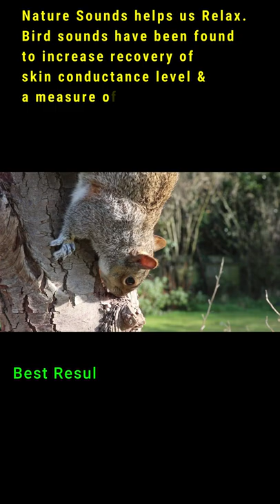Nature Sounds | Birds Sounds | Energetic Squirrel | Squirrel Eating | Relax | InfoXtract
📜 Video Overview:
This YTShort video in 4K represents Nature Sounds where you get to hear Relaxing Bird Sounds in Deep Forest with an Energetic Squirrel adding his enhancements by Eating and showing his Playful Gestures.  Relaxing Sleep Music with Deep Sleep. It's an Induction Music with Delta Waves helping to get Stress Relief.

Use your Headphones 🎧 for Better Results and Fast Asleep.

Binaural Beats have been shown to reduce levels of stress and anxiety.
The Binaural Beat frequencies may affect brainwaves - a process called "entrainment". Examples of entrainment are gently rocking a baby to sleep, or falling asleep in a moving train. In history, it has been used as ceremonious chanting to enter a trance-like state. Nowadays many people use entrainment for relaxation, sleep, or meditation purposes.

The video is aligned with music in such a way that it gives a proper message along with getting relaxed.

Most of the time instrumental kinds of music are used so that the message is properly set through the alignment of video footage and music. The most video footages used are drone-type video footage.
🎦 About InfoXtract: (Channel Description)

Welcome to InfoXtract! The Best place for healing with relaxing music and binaural beats with beautiful Nature videos added to help to get good deep sleep, relax, meditate and focus.

We believe Music is the essence of life. Music is not only what is composed of men but also what exists in nature.

Our channel gives Relaxing sleep music for deep sleeping and stress relief. Fall asleep to beautiful nature videos and use the relaxing music as sleeping music, soothing meditation music, relaxation music, study music, and more.

InfoXtract Channel presents a Relaxing Stress Relief Music Video with beautiful nature and calm Music for Meditation, deep sleep, music therapy. This relaxing new age composition can be used as Deep Meditation Music, Music for Yoga and Pilates, Music for Massage, Spa Music. Also, the kinds of music used in this channel are perfect as dream music, Healing Music, Study Music, Sleep Music, and Total Relaxation Music.

“The music is not in the notes, but in the silence between.” by Wolfgang Amadeus Mozart

Subscribe to our Channel to get all updates and notifications and thus become part of the InfoXtract Community and get Relief from Stress so that you can focus and maintain your daily healthy life and relationships that matter.

Best wishes,
InfoXtract
📝 Sleep, Relaxation, Calming, Meditation, Binaural, long hour videos
👉 Kids Crewneck Sweatshirt
👉 Men's Stencil Hoodie
👉 Kids Classic Pullover Hoodie
👉 Leggings
👉 Kids Premium Tee
👉 Premium Tank Top

All products are listed under the title PLAYFUL LION. The image on the products best describes it.
Want to know the reason Why the title PLAYFUL LION? Go to the store and watch out for the description that beautifully answers your question and if you like it do purchase it that suits you the best.
© Copyright:
Footage/Photos licensed from:
•Pixabay: jLasWilson
Editing Team: InfoXtract